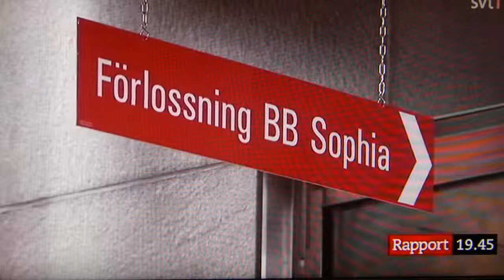Göinge anmäler Migrationsverket